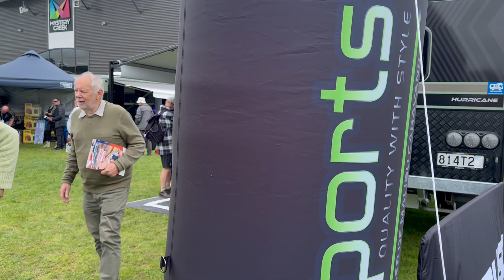Day 2 Friday @ 2024 Motorhome Show